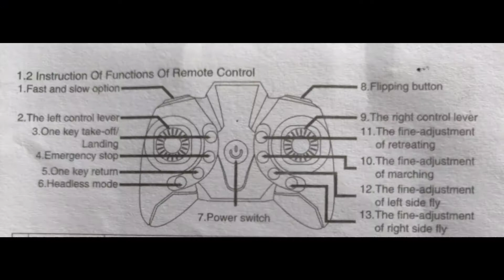Review dan Unboxing Mini Drone ky902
mini drone ky902 adalah drone mini dengan harga di bawah Rp 200.000 an dengan handling yang mumpuni...